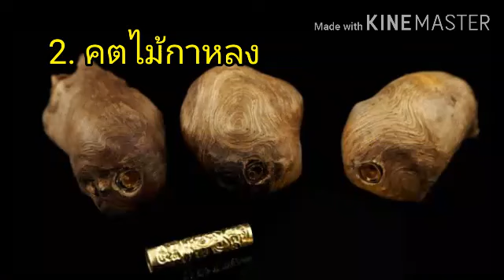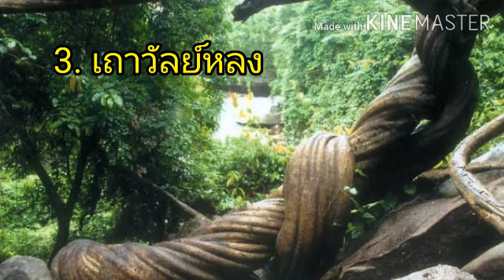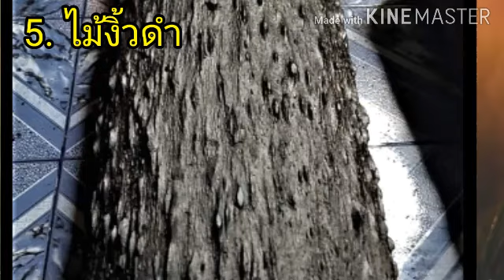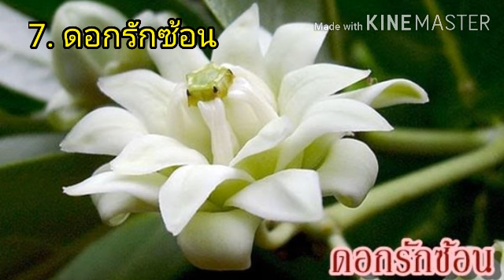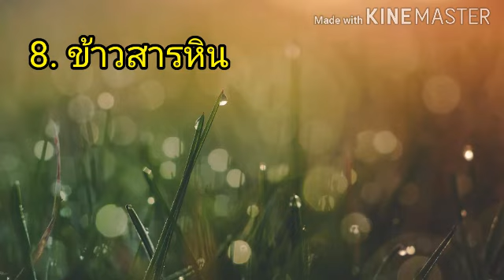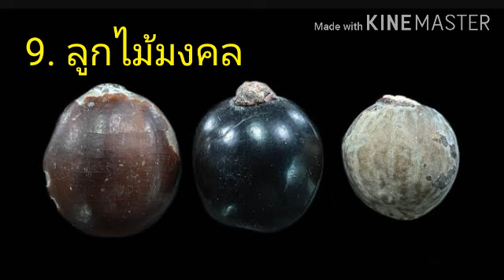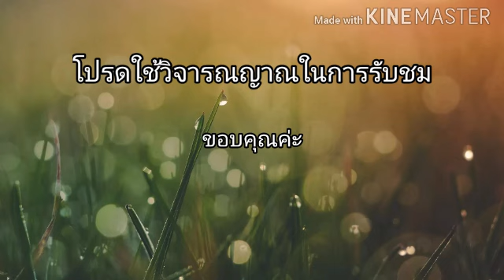10 เครื่องรางทนสิทธิ์ | อาถรรพ์จากธรรมชาติ | fetish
1. “ไผ่ตัน” หรือ “ไผ่ด้ามขวาน”
  1.1 คตไม้ไผ่
2. คตไม้กาหลง
3. เถาหลง เถาวัลย์หลง เขาหลง สาวหลง นิยมใช้ทางเมตตามหานิยมกันมาแต่โบราณ
4. ไม้แหย่แย้ หรือว่านเทวบุตร
5. ไม้งิ้วดำ
6. กัลปังหา
7. ดอกรักซ้อน
8. ข้าวสารหิน
9. ลูกลาน ลูกดีควาย ลูกสวาท (ลูกไม้มงคล ๓ ประการ)
อิทธิคุณของลูกไม้
๑.ลูกสวาท จะมีอานุภาพทางเมตตา มหานิยม
๒.ลูกลาน จะมีอานุภาพทางแคล้วคลาด และไว้ใช้ทำน้ำมนต์
๓.ลูกดีควาย จะมีอานุภาพทางคงกระพัน ป้องกันภูติผีปีศาจ ป้องกันกันเสนียดจัญไร
10. น้ำเต้า เป็นหนึ่งในของวิเศษของเซียน ในภายหลังนิยมทำเป็นเครื่องรางมงคล แขวนไว้ตามบ้านเรือนเพื่อขับไล่สิ่งชัวร้ายไล่สิ่งอัปมงคล

ของดี ราคาโดน ลองเข้าไปดูเลย!
ห้ามพลาด! ดีลเด็ดจาก Lazada